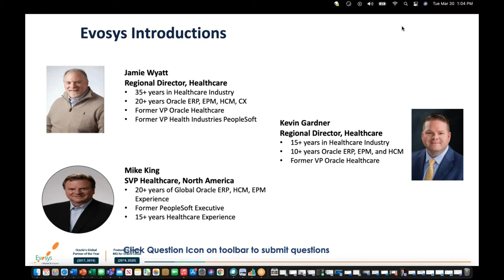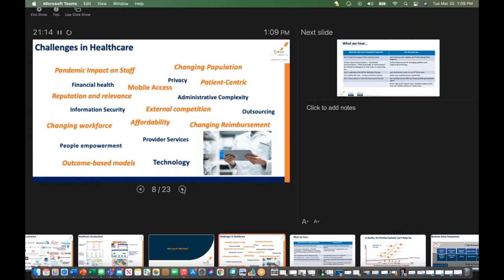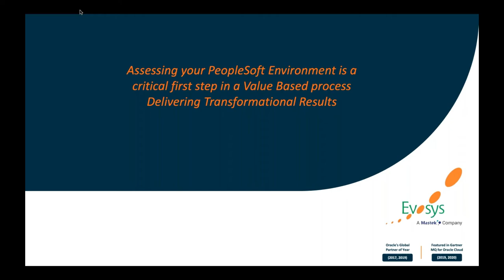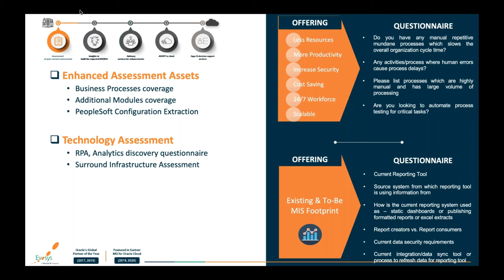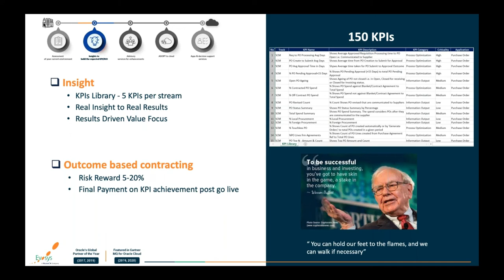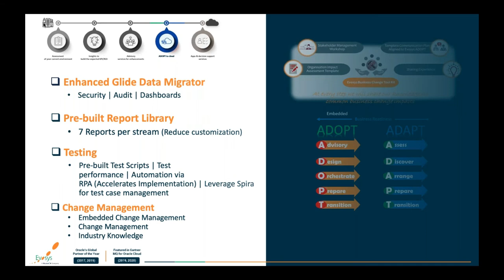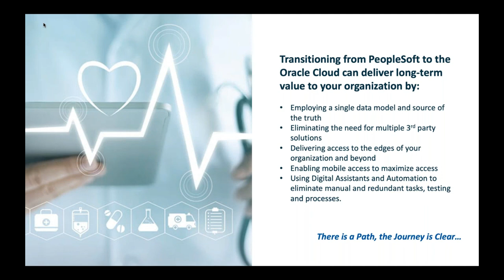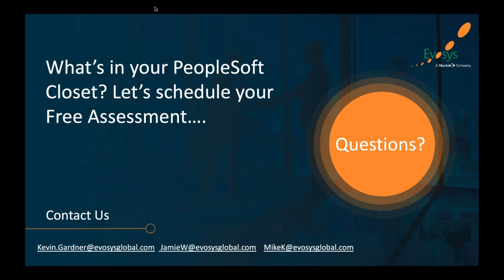PeopleSoft to Oracle Cloud for Healthcare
Healthcare organizations have long trusted their PeopleSoft applications to manage critical business needs however the cost and effort has grown in recent years, while simultaneously limited the adoption of new features and functions available in the cloud. The Oracle Cloud delivery model enables organizations to adopt capabilities rapidly and maximize their reach and value. And Oracle Cloud mobile technology provides real-time access, insights and chatbots that increase staff efficiency, effectiveness and user satisfaction, while reducing operating costs.

Watch this webcast to learn how to build the business case for Oracle Cloud Applications' Unified Data Model, Automatic Upgrades, Mobile Everywhere and Single SLA as a promising alternative to PeopleSoft.